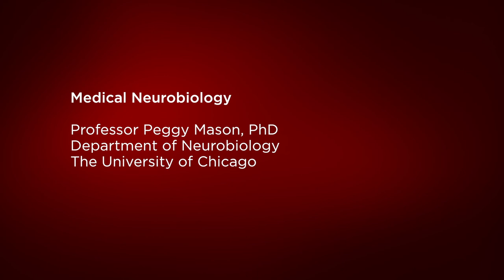19.9 Symptoms of Cerebellar Damage